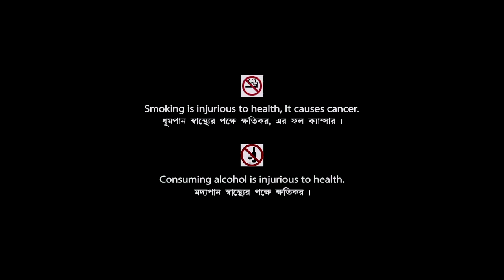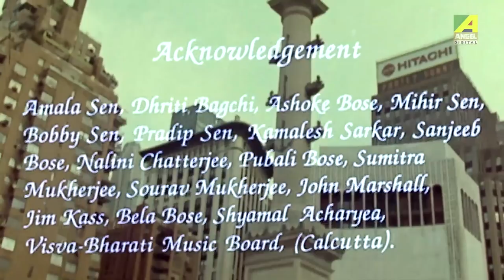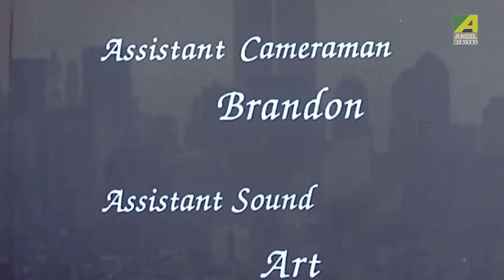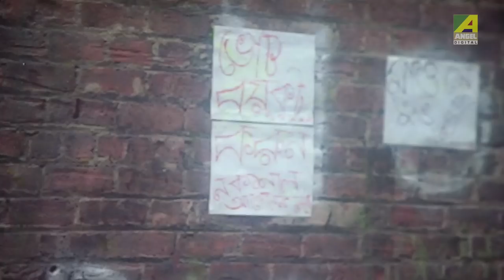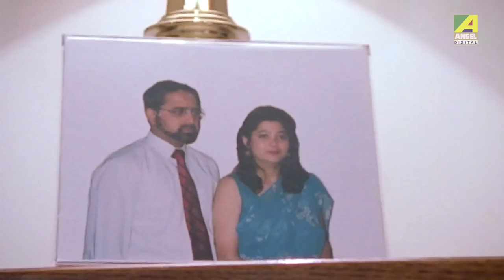Mishrarag | মিশ্ররাগ | Bengali Movie | Keka Sarkar, Sharmila Sen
Watch the Bengali full movie Mishrarag : মিশ্ররাগ বাংলা ছবি on YouTube. The Bengali Film Mishrarag  was released in the year 1998, Directed by Amar Bose, starring Keka Sarkar, Dhruba Kundu, Sharmila Sen, Tom Bando, Subhra Mukherjee, Prathibha Hore, Lalmohan Hore.

Movie: Mishrarag(A Symphony)
Language: Bengali
Genre: Drama
Producer: Amar Bose
Director: Amar Bose
Story: Amar Bose
Music Director: Aloknath Dey
Release: 1998
Star Cast: Keka Sarkar, Dhruba Kundu, Sharmila Sen, Tom Bando, Subhra Mukherjee, Prathibha Hore, Lalmohan Hore, Lee Ann Baker, Bill Tari, Rama Acharya, Anita Hall, Amar Bose, Prabir Saha, Sajal, Mona Acharyea, Master Robby Sen, Master Souvik Bose

Synopsis::
Mishrarag - A Symphony story based about the bonding of friendship. There was not any communication between them, coincidently after 10 years meet one of his friend. Once they planned for a get together of their friends to make the evening of memories.